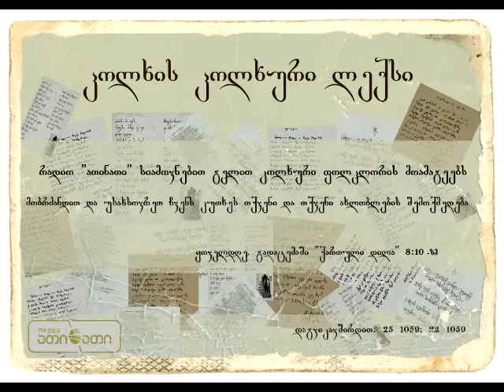კოლხის კოლხური ლექსი (07.04.2016)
ლექსს კითხულობს ავტორი - ივეტა წითაშვილი

,,კოლხური ლექსი'' რადიო ათინათის ეთერში გადის ყოველ დღე დილის გადაცემაში ,,ქართული დილა'' 8:10 -ზე.